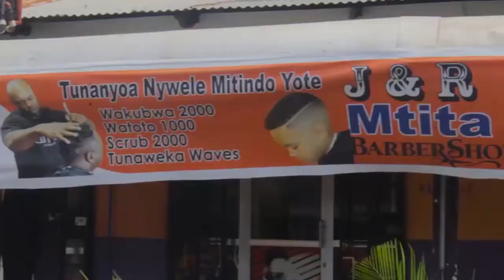BARNABA ASIMULIA HUKU AKILIA ALIVYOSAIDIWA NA RUGE MUTAHABA